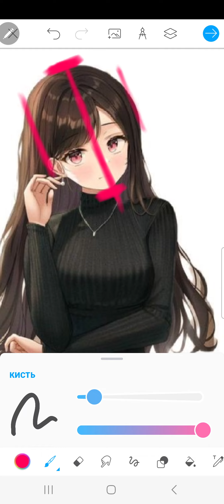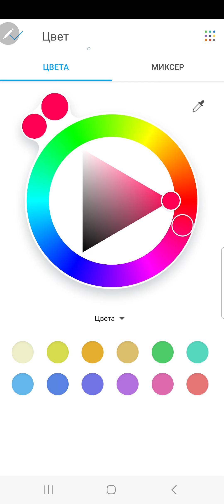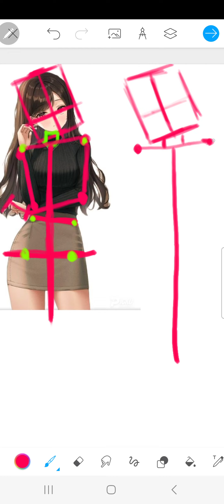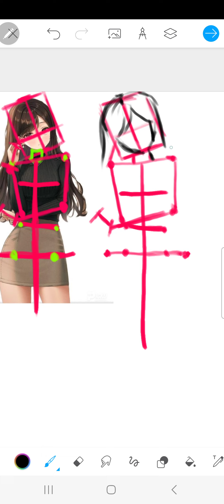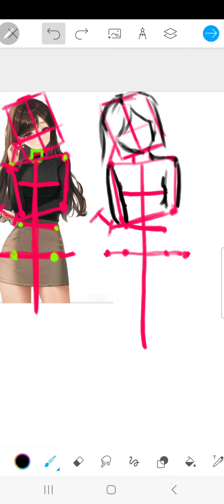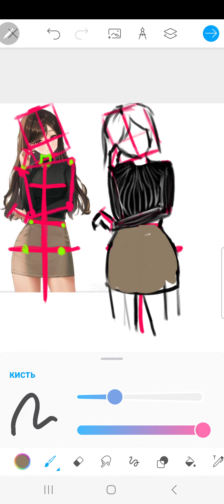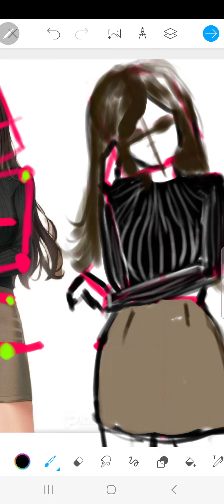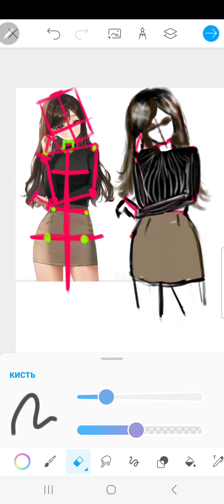Как быстро нарисовать схему фигуры аниме!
Записаться на онлайн курс по Иллюстрации или Дизайну одежды и интерьера по телефону:

Жду вас, друзья!